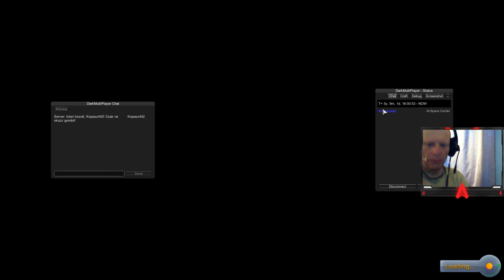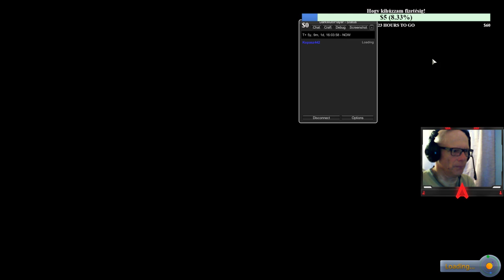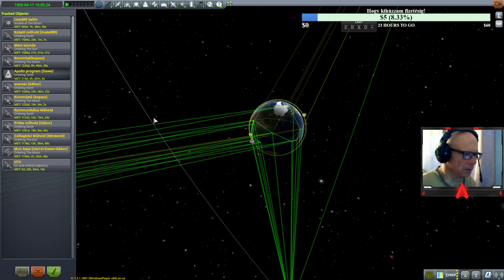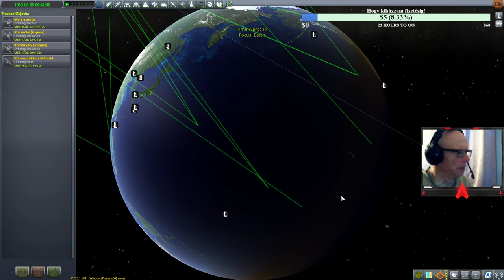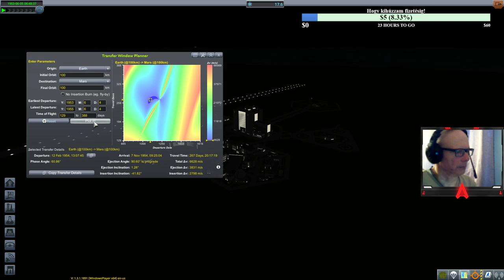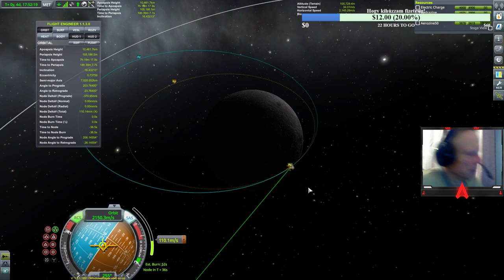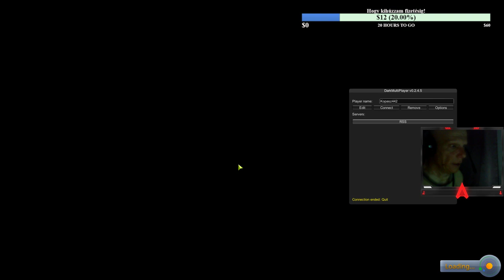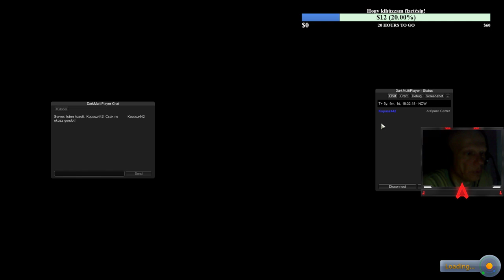Kerbal Space Program Real Solar System #7 A hold sötét oldalán!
Van egy multiplayer(sőt kettő) szerverünk! Nem is titok!  Megmutatom milyen egyszerű akár az RSS verzió is az MP szerveren! Lehet csatlakozni. Erről minden információ megtalálható a webolalunkon!

Proci: i7 2,93GHz
RAM: 16 GB
VGA: GTX 1660 OC 6GB

Itt tudod olcsón megvenni a játékot!

Felhasznált módok: CommunityCategoryKit,
CommunityResourcePack,
CommunityTechTree,
DarkMultiPlayer 0.2.4.5,
DMagicOrbitalScience,
EasyVesselSwitch,
HeatControl,
KAS/KIS,
KerbalEngineer,
Kopernicus,
KSCSwitcher,
KWRocketry,
MagicSmokeIndustries,
ModularFlightIntegrator,
NavyFish(DockingPortAlignmantIndicator),
NearFutureSolar,
PlanetShine,
RealChute,
RealEnginesPack,
RealFuels,
RealFuels-Stockalike,
RealisticAtmospheres,
RealPlume,
RealPlume-RFStockalike,
RealScaleBoosters,
RealSolarSystem,
RSSDateTime,
RSS-Textures,
SCANsat,
SmokeScreen,
SolverEngines,
Tantares,
TriggerTech(TransferWindowPlanner),
TweakScale,
zzRFStockalike,
ModuleManager,